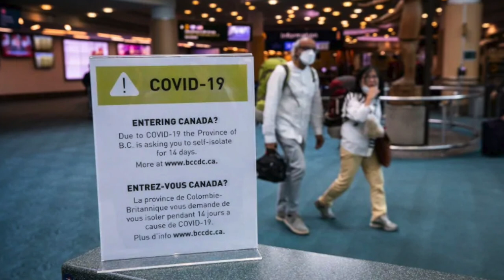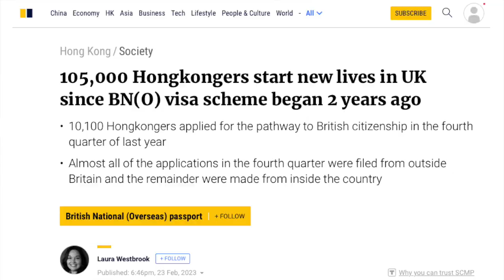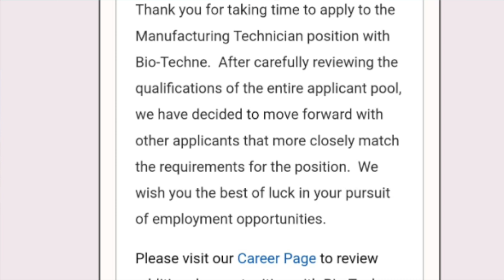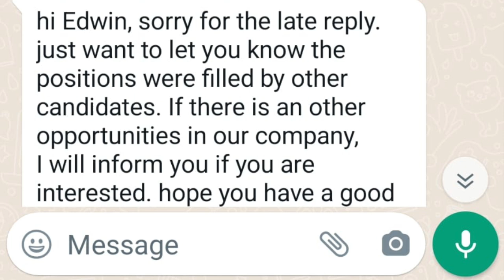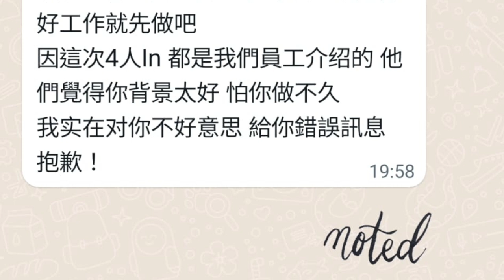淚水與歡笑交疊的移民故事 (1): 60封求職信都石沉大海！曾經想過轉行去超市斬豬肉劏魚... 加拿大搵工真係咁難？